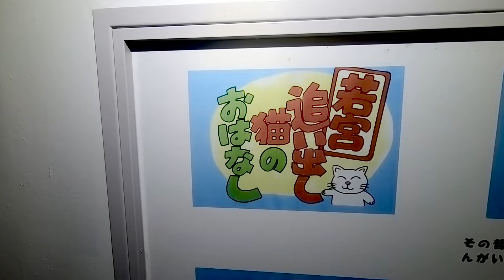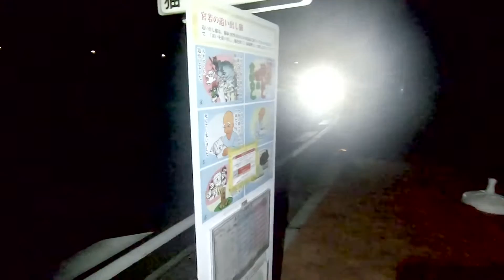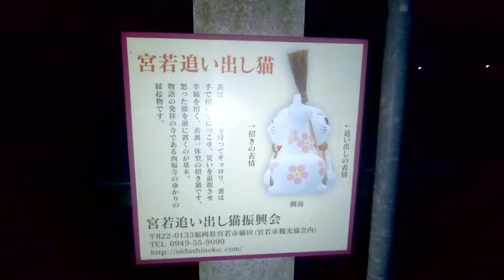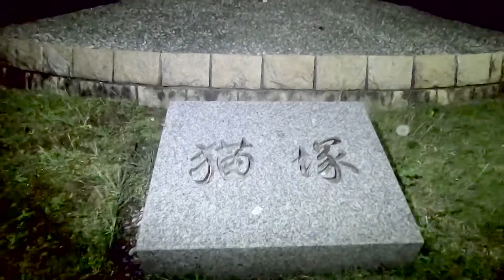【観光】福岡県 追い出しねこのバス停